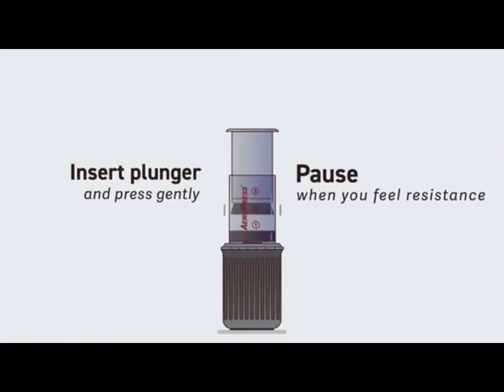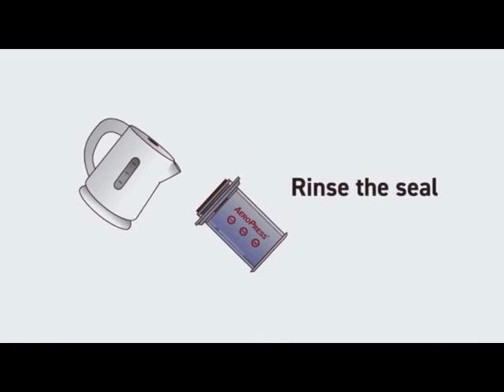Aerobie Aeropress Go Μηχανή Καφέ - BaristaTools.gr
To aeropress Go, έχει σχεδιαστεί με όλα τα χαρακτηριστικά του προκατόχου του αλλά περιλαμβάνει επιπρόσθετα μία βολική κούπα που διπλώνει σαν θήκη μεταφοράς. Το AeroPress Go είναι βελτιστοποιημένο για ταξίδια, κατασκήνωση ή απλά για εργασία, καθιστώντας εύκολη τη μεταφορά του. Ο έξυπνος σχεδιασμός του εξασφαλίζει ότι ποτέ δεν θα έχετε χωρίς τον αγαπημένο σας καφέ όπου κι αν πάτε.Το Τέλειο δώρο για έναν λάτρη του καφέ που αγαπά να ταξιδεύει!

Χαρακτηριστικά:
Το AeroPress Go είναι μία από τις πιο συμπαγείς καφετιέρες στον κόσμο
AeroPress Go διαστάσεις: 12cm x 9cm x 9cm
Aeropress Go ολόκληρο το σετ κλειστό με το καπάκι: 14cm x 10cm x 10 cm